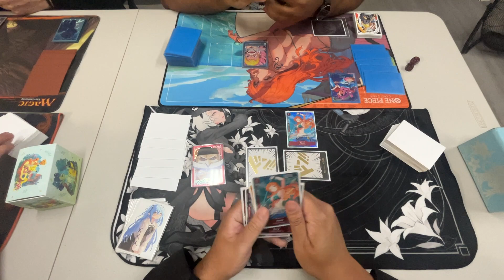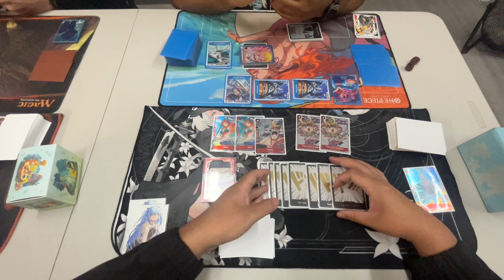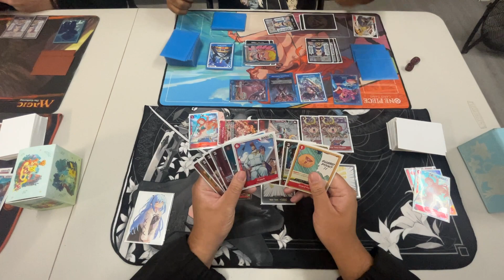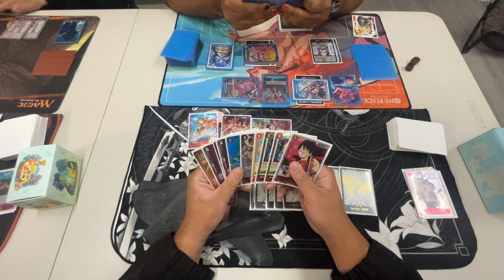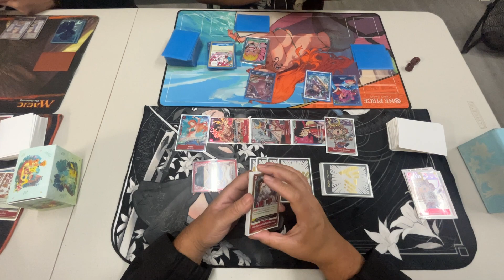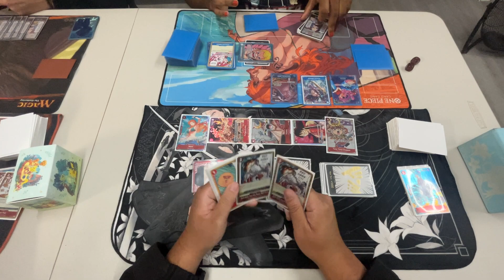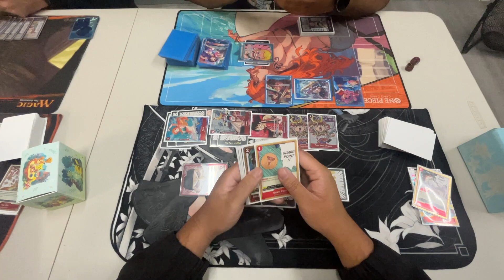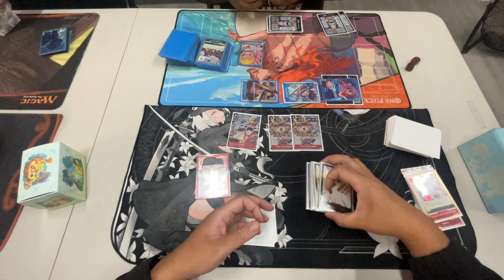(OP04) Whitebeard vs Blue Doflamingo! Rare & Sleeveless Round 2! One Piece TCG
Red is the way.

Whitebeard: Kuro(Me)